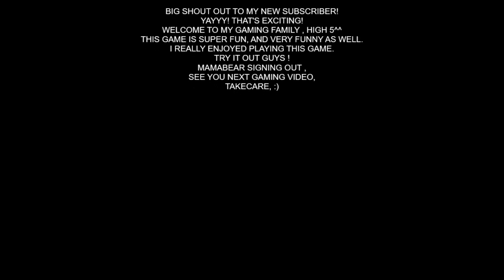ANGRY BIRDS FRIENDS AWESOME GAME!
THIS GAME IS SILLY AND VERY FUN! LOVE IT A LOT.
I LIKE HOW WE CAN USE THE BIGGER BIRDS. THAT'S SUPER COOL!
TRY THIS GAME OUT.